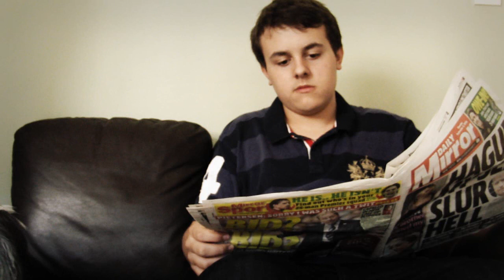Joe your dog needs a treat...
We got really bored...
I really wanted to play Cod4 on pc but i couldnt becuase i had to wait 40 minuites for this piece of shit to upload...